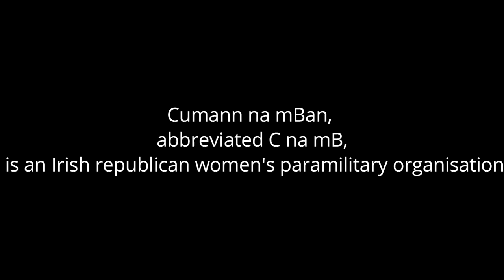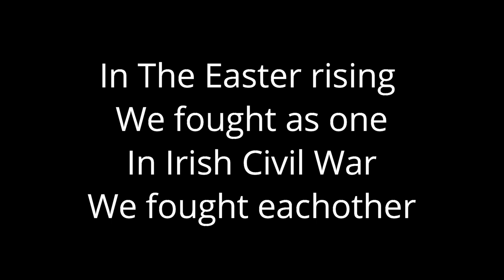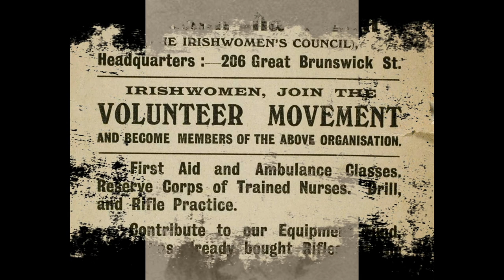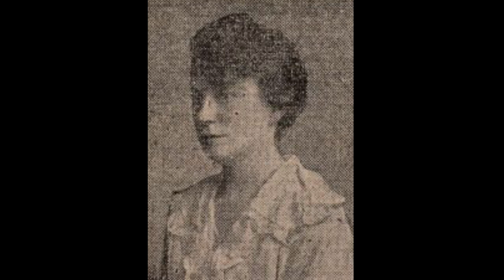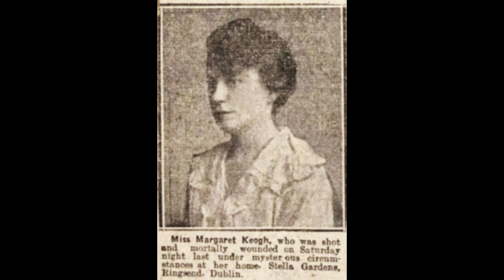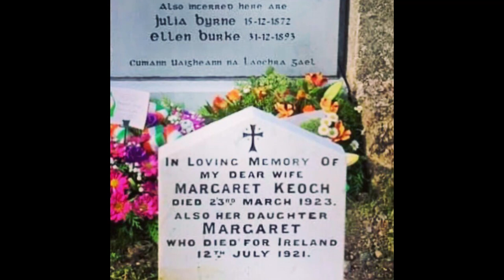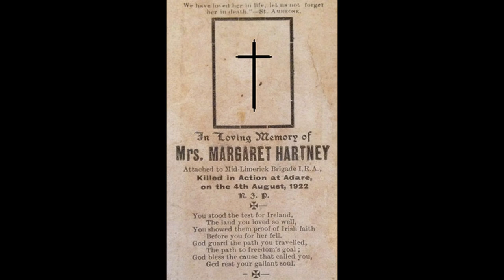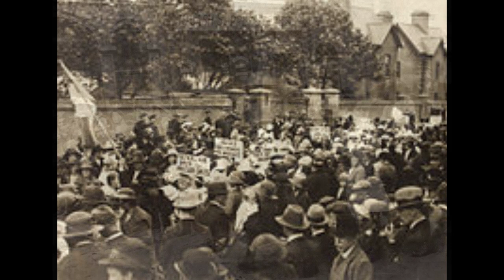The Irish Civil War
Did you know that approximately 300 women took part in the Easter Rising. And many were Combatants in the Irish Civil war too.
This is the story about some of the Women who fought and died in the Easter rising and the Irish civil war 1922-23.:
Saviez-vous qu'environ 300 femmes ont participé au soulèvement de Pâques. Et beaucoup étaient aussi des combattants dans la guerre civile irlandaise.
C'est l'histoire de certaines des femmes qui ont combattu et sont mortes dans le soulèvement de Pâques et la guerre civile irlandaise 1922-23.
Знаете ли вы, что в Пасхальном восстании приняли участие около 300 женщин. И многие были комбатантами во время Гражданской войны в Ирландии.
Это история о некоторых женщинах, которые сражались и погибли во время пасхального восстания и гражданской войны в Ирландии 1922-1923 годов.
¿Sabías que aproximadamente 300 mujeres participaron en el Levantamiento de Pascua? Y muchos también fueron combatientes en la guerra civil irlandesa.
Esta es la historia de algunas de las mujeres que lucharon y murieron en el levantamiento de Pascua y la guerra civil irlandesa de 1922-23.